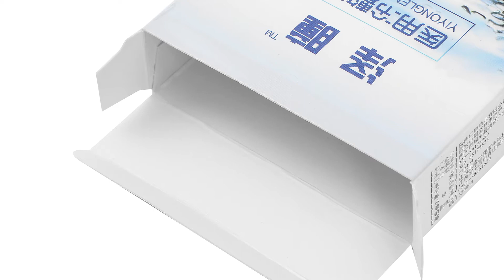All Kinds of box packaging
If you want to promote your products, but no idea how to design packaging. Then In today's video, Yiwu jialan Package shows  you all kinds of box packaging . There are packaging boxes for kid's toy, for costmetic, for gifts, for everyday' use, for food, for fashions and ect on. The material can be ivory cardboard, can be grey carboard and corraguted cardboard.
Hopefully these examples can give you some idea. Or we can help you to design as you demand.

Facebook: Yiwu Jialan Package Co.,Ltd